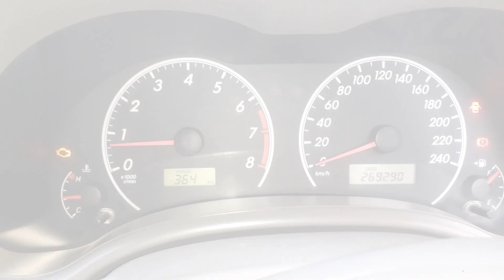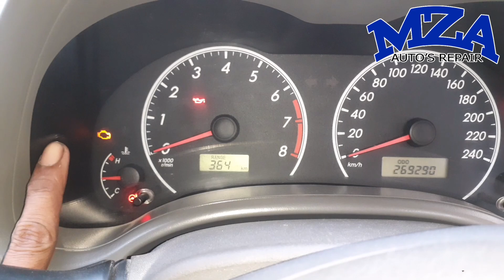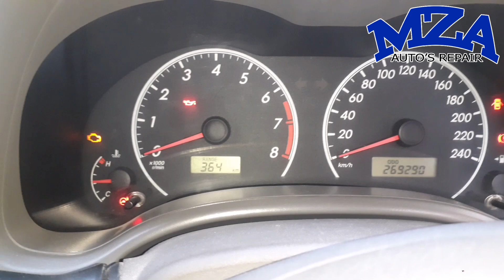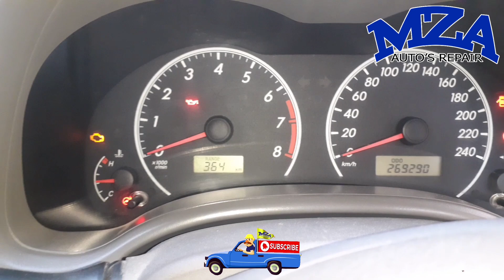high fuel consumption water level goes down in radiator fuel range abnormal shown in meter MZA AUTO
🚦ADDRESS 🚦
MUSLIM TOWN #1 MAIN SARGODHA ROAD FAISALABAD PUNJAB PAKISTAN 🇵🇰

💐🌴🌳🌲🇵🇰🇵🇰👍Most welcome in our channel thanx for joining us and watching our videos.🌴🌳🌲🇵🇰🇵🇰🇵🇰💐🌹👍👍

düşüyor |  soğutma sıvısı deposu neden taşıyor |  su sızıntısı sorunu |  MZA AUTO'S vitz vitz'de su kaçağı su kaçağı sorunları su kaçağı teşhisi nasıl yapılır radyatör su seviyesi düşüyor araba aşırı ısınma nedenleri urdu su kaçağını onar pakistanlı tamirci basınç test cihazı olmadan bir soğutma sıvısı kaçağı nasıl bulunur.  soğutma sıvısı sızıntısı soğutma sıvısı sızıntısını düzeltme diy soğutma sıvısı sızıntısını düzeltme diy pro box araba soğutma sıvısı sızıntısı soğutma sıvısı sızıntısı onarımı pro box araba soğutma sıvısı sızıntısı onarımı soğutma sıvısı nasıl kontrol edilir araba hasarı arabada sızıntı sorunu soğutma sıvısı sızıntısı sorunu soğutma sıvısı seviyesi arabamın neresinde soğutma sıvısı sızıntısı sorunu

water leakage problem,why coolant reservoir overflowing,why coolant level goes down,water leakage diagnose,easy fix to water leakage,easy fix coolant level goes down,Gadi ke radiator Mein Pani kam Kyon Hota Hai,overheating problems in cars,water level goes down,radiator leak repair,suzuki wagon r,radiator water level goes down,shorts upload karne ka sahi tarika 2023,how to get more views on youtube,citroen ami,electric car in india,vinfast vf8,pmv electric car
لماذا_ينخفض ​_مستوى_المبرد
|  لماذا يفيض خزان المبرد |  مشكلة تسرب المياه |  تسرب المياه من MZA AUTO في مشاكل تسرب المياه في Vitz vitz كيفية تشخيص تسرب الماء المبرد مستوى الماء ينخفض ​​أسباب ارتفاع درجة حرارة السيارة.  المبرد تسرب المبرد إصلاح تسرب المبرد إصلاح DIY إصلاح تسرب المبرد DIY pro box car Cooler تسرب سائل التبريد إصلاح pro box إصلاح تسرب مبرد السيارة كيفية التحقق من تسرب تلف سيارة المبرد في مشكلة تسرب مبرد السيارة مستوى المبرد أين يذهب مبرد سيارتي مشكلة تسرب المبرد

corolla poor pickup problems | engine missing rpm fluctuations | rpm unstable heavy accelerator